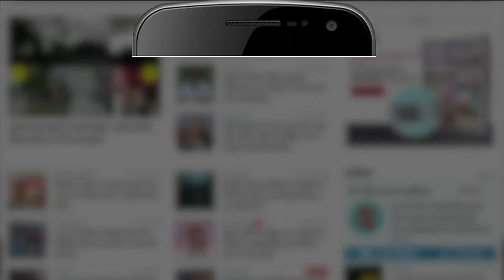ऑस्ट्रेलिया में मिला खतरनाक जीव Lampreys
करीब 20 साल की खोजी अभियान के बाद एक बेहद रहस्यमयी जीव लैम्प्रे के बारे में पता चला है। 'लिविंग डायनासोर' कहे जाने वाले प्रागैतिहासिक काल के इस रहस्यमयी जीव को ऑस्ट्रेलिया में ढूंढ निकाला गया है।